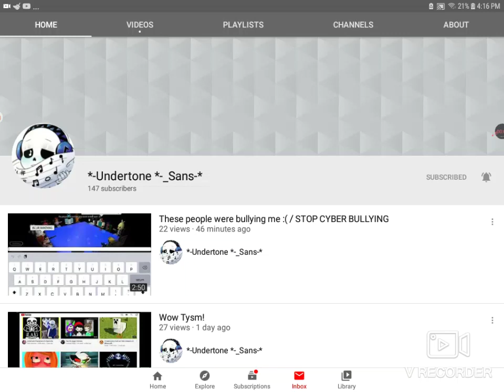Sub to this adorable bean!